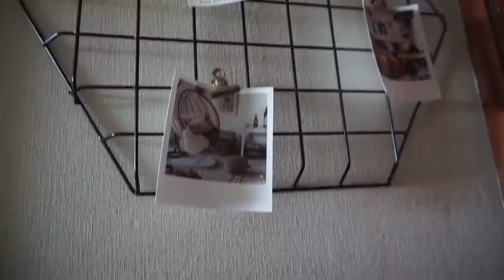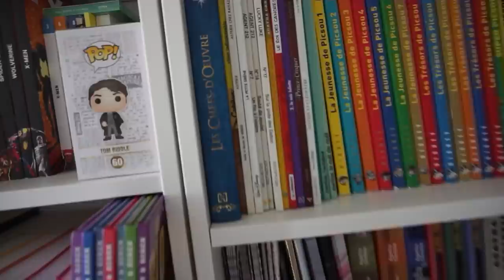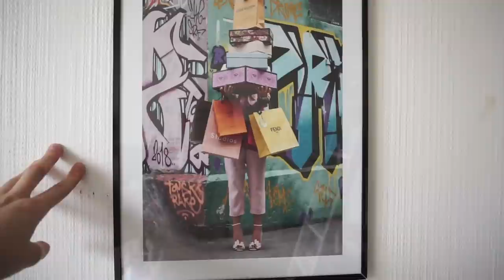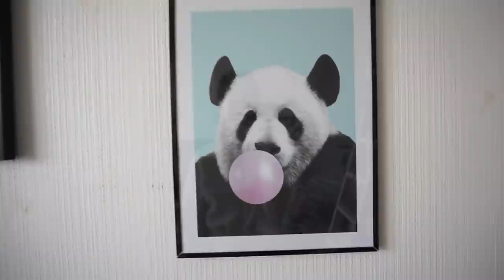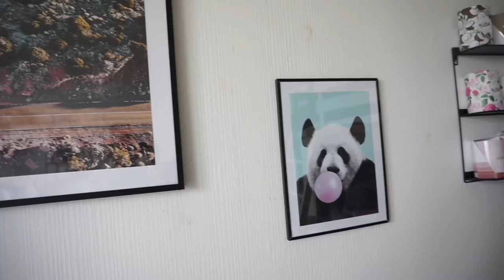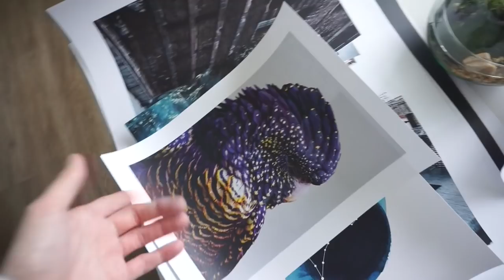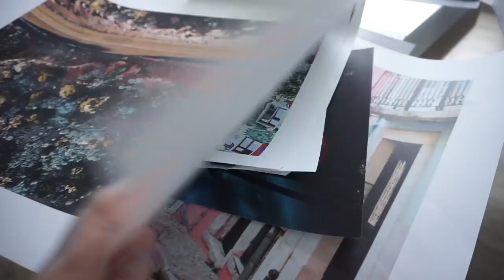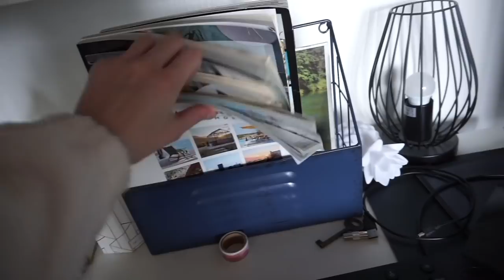MON STUDIO DE 30 m2 EN REGION PARISIENNE (appartement tour !) ft Desenio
Voici mon appartement tour !

(le frigo n'est plus à vendre)

Mon grand cadre vient de chez Desenio !